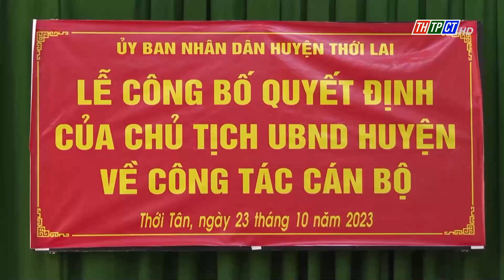Thới Lai: Trao quyết định cán bộ tại các xã, thị trấn | Cần Thơ TV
Lãnh đạo UBND huyện Thới Lai thành lập 3 đoàn đến xã Thới Tân, Trường Thắng và thị trấn Thới Lai tổ chức trao các quyết định về công tác cán bộ năm 2023.